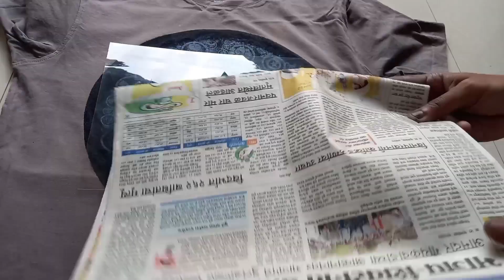How to paint on t-shirt at home | fabric painting | T- shirt design